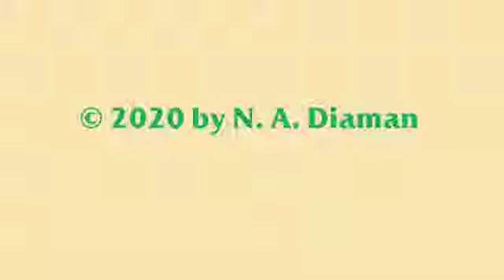My Pangrati (2004 2008)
Athens, Greece neiborhood